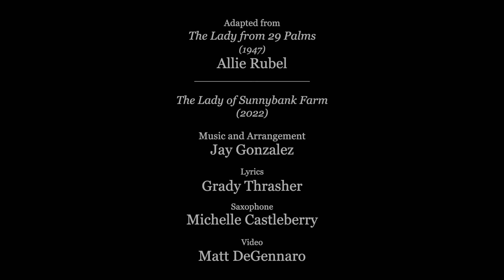Jay Gonzalez - The Lady of Sunnybank Farm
I saw her and there went my heart
Stricken by Cupid’s sure dart
She’s a dynamite dreamboat whose loveliness disarms
She’s the Lady of Sunnybank Farm

Though classy as a Cadillac
She doesn’t wear sables from Saks
She never needs jewels to show off all the charm
Of the Lady of Sunnybank Farm

She’s a silver-haired, sparkly-eyed beauty
A girl who could win any test
I’m lucky to find it my duty
To be the one to love her the best

To squeeze her brings heavenly bliss
She knows when and where we will kiss
She’s the woman I dreamed of and now I have my arm
Around the Lady of Sunnybank Farm

She’s my silver-haired, sparkly-eyed beauty
The one who beat all the rest
I’ll always know it’s my duty
To be the lover to love her the best

I saw her and she took my heart
Stricken with Cupid’s sure dart
She’s the woman I dreamed of and now we’re arm in arm
My Lady of Sunnybank Farm !

Adapted from
The Lady from 29 Palms
(1947)
Allie Rubel
The Lady of Sunnybank Farm
(2022)

Music and Arrangement
Jay Gonzalez
Lyrics
Grady Thrasher
Saxophone
Michelle Castleberry